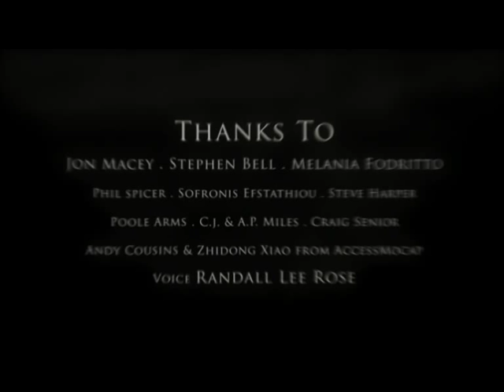Path To War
NCCA Group Project
8 Weeks
8 People

Using:
Softimage XSI, Massive Prime, Autodesk Maya, Pixar Renderman, Pixologic ZBrush, Apple Shake, Adobe After Effects, e-on Vue, Adobe Photoshop